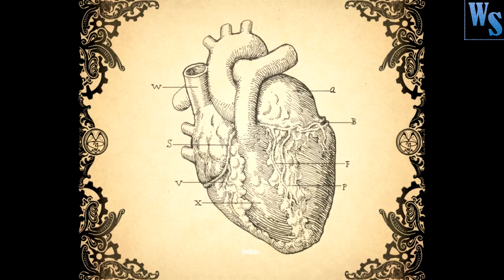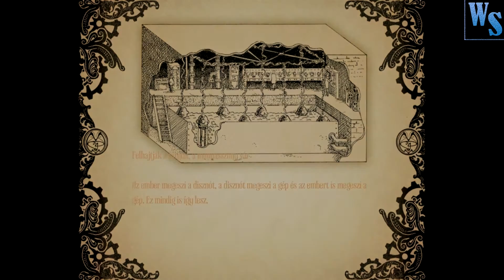Amnesia - A Machine for Pigs végigjátszás ► #11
A The Chinese Room által fejlesztett 2013-as belsőnézetes túlélő horror játék végigjátszása. A megfelelő képminőség érdekében tanácsos beállítani legalább a 720p felbontást!